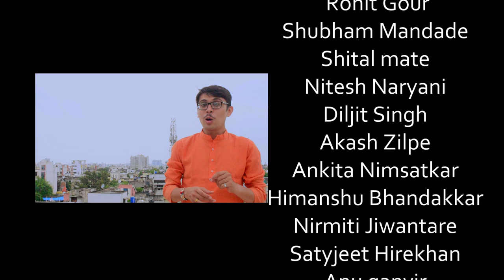JASHN-E-AAZADI ||SONG MASHUP(14 SONGS IN 1)||INDEPENDENCE DAY SPECIAL||ANICINE FILMS PRODUCTION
ANICINE PRODUCTION is heartily grateful to Present 'Jashn-e-Aazadi' project on this COVID-19 PANDEMIC
Let's salute our Mother India with an amazing new video song along with few accomplished theatre artists of the Nagpur city!!
An artistic ode... 'Jash-e-Aazadi'

Artists: Dr.Parag Ghonge, Dr. Sanyukta Thorat, Shweta Patki Deshpande, Sanchi Jiwane, Kiran Indane, Anil Indane, Kishor Battase, Gauri Sontakke, Abhas Pendhari, Rohit Gour, Shubham Mandade, Shital Mate, Nitesh Naryani, Diljit Singh, Akash Zilpe, Ankita Nimsatkar, Himanshu Bhandakkar, Nirmiti Jiwantare, Satyjeet Hirekhan, Anu Ganvir, Rupal Tekade, Nehal Ganvir, Kartik Rao, Himani Pant, Omkar Kale, Shantanu Soni, Gaurav Raut, Manik Sovani, Pranali Raut.

Directed By : Abhas Pendhari/Rohit Gour
Produced By : Gauri Sontakke, /Abhas Pendhari,
DOP: Pawan D. Bhagadkar / Tanay Mahadule
Choreography By: Rohit Gour, Shubham Mandade, Abhijit Tarale

SONG CREDIT
 Musically duniya

 B.voc. department
vmv college
wardhaman nagar
 nagpur.